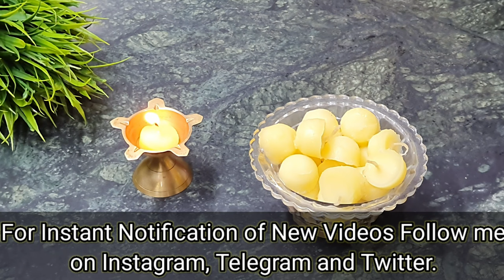Ghee ke diya | पूजा के लिया रुई और घी की बाती कैसे बनाये | Ghee cotton wicks | Homemade ghee diya